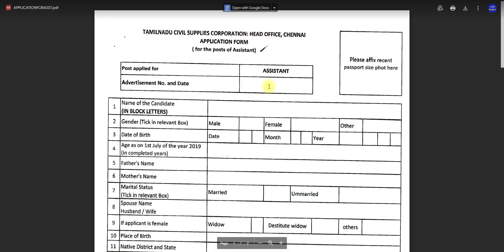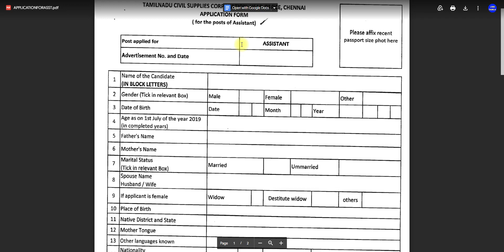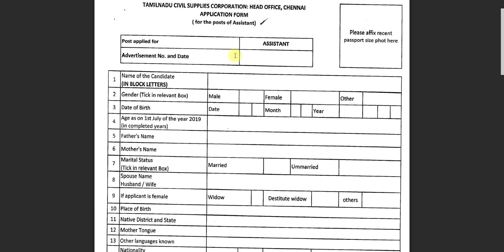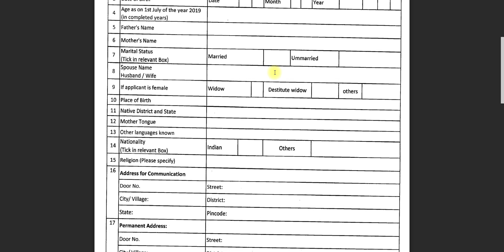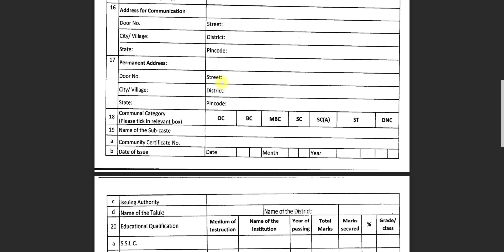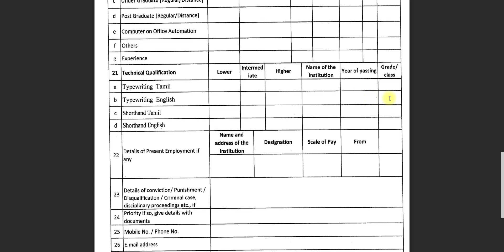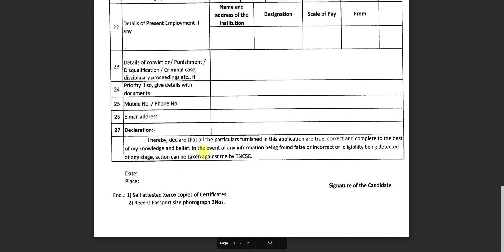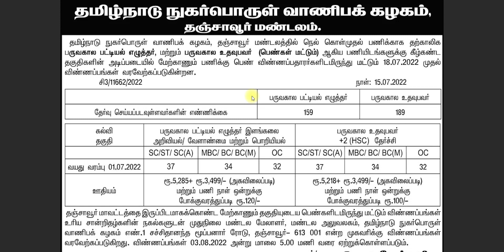கூட்டுறவு துறையில் வேலைவாய்ப்பு 2022 | No Exam No Fees | Government Jobs 2022 | JOBS TODAY TAMILAN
👇இந்த லிங்க் கிளிக் செய்து இந்த Job Full Details தெரிந்து கொள்ளுங்கள் நண்பர்களே👇
NOTE :
💛 Government jobs 2022 is an tn government jobs notification latest updates provided. Government jobs 2022 in tamilnadu is a dream for many aspirants. Arasuvelai 2022 is to make the students dream (getting Government jobs) achieve we are providing all government jobs 2022 Tamil notifications. Job vacancy 2022 has an huge vacancy. So immediately after the government releases the official latest govt jobs 2022 we upload videos. Government jobs 2022 Tamil is dream for getting arasuvelai 2022 we are uploading new government jobs without exam recruitment. People generally think that all government jobs 2022 in tamilnadu and permanent government job and latest government jobs 2022 can be fulfill recruitment only based on exam. Govt job vacancy 2022 TN velaivaippu news in Tamil it is not true many today government job vacancy in tamilnadu fulfill their job vacancy only based on interview without any exam. Even in some job vacancy 2022 there is not even an interview will be conducted for freshers jobs 2022 selection of candidates. latest government jobs 2022 are recruiting Only based on the mark they got in 10th select students for tamilnadu government jobs 2022. Govt jobs 2022 mostly taken freshers for their recruitment. So final year students 2022 passed out students are today government job vacancy in tamilnadu also eligible to apply for the TN govt jobs 2022 in Tamil and central government recruitment. Freshers government jobs tamilnadu government jobs 2022 | TN govt jobs 2022 government jobs 2022 government jobs 2022 Tamil government jobs 2022 in tamilnadu govt job vacancy 2022 recruitment based not only on interview process but also through merit list by mark based recruitment. TN govt jobs 2022 recruitment also based on the experience. Government jobs 2022 Tamil and the Tamilnadu govt jobs 2022 in Tamil if u are experience based on the experience certificate from private company u can directly join the government jobs 2022 in Tamilnadu recruitment without any exam and get high salary. TN govt jobs 2022 in Tamil we are teaching u TN velaivaippu news 2022 in Tamil step by step prGovernment jobs 2022 Tamil is mainly focused by many aspirants but you are the best of it. Tamilnadu government jobs 2022 is clearly explained in our channel. So don't worry about government jobs 2022 step by procedure for applying for government jobs 2022 in tamilnadu all details.